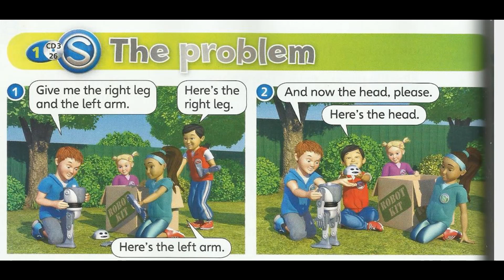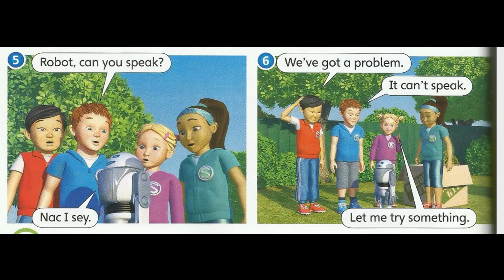SUPERMINDS: YEAR 2 PAGE 98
UNIT 8: THE ROBOT
THE PROBLEM